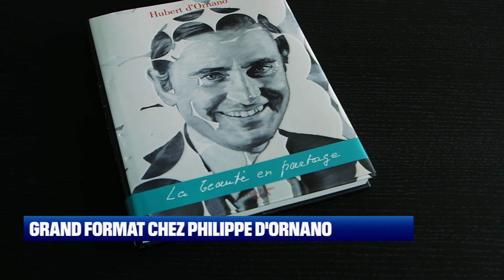Philippe d’Ornano, PDG de Sisley est l'invité de "Grand Format" (4/4)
Chaque mois Hedwige Chevrillon part à la rencontre d’un(e) dirigeant(e) dans son entreprise afin de nous ouvrir les portes de son bureau. Pour cette première, c’est Philippe d’Ornano, PDG de Sisley et Co-président du Meti qui nous reçoit au 4ème étage d’un immeuble Art déco dans le Triangle d’or de Paris.